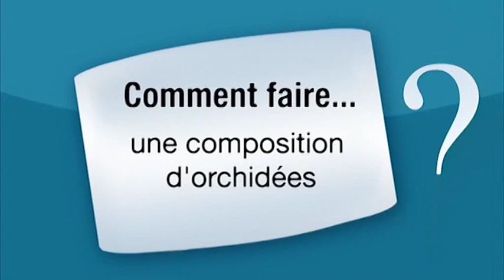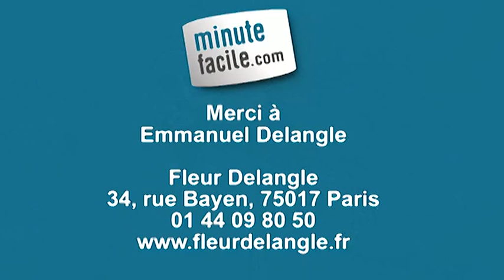Jardiniage : Faire une composition d'orchidées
Comment faire une composition d'orchidées ? Vous avez un engouement particulier pour les orchidées ? Avez-vous déjà pensé à orner votre entrée avec ces impératrices des fleurs ?

Emmanuel Delangle, fleuriste dans le 17e arrondissement de Paris (fleurdelangle.fr), vous conseille sur l'astuce pour faire une composition d'orchidées.